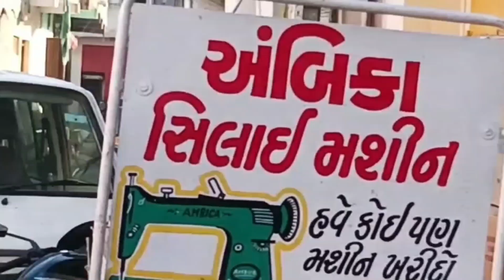પેટલાદ : પેટલાદ શહેર ખોડીયાર માતા ભાગોળ વોર્ડ નંબર 1 માં બેઠકનું આયોજન કર્યું